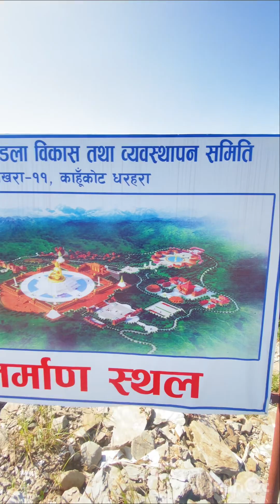Kahu dada Hiking vlog | Best place to hike near pokhara | Sarai thakiyooo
Beautiful life exciting future ￼